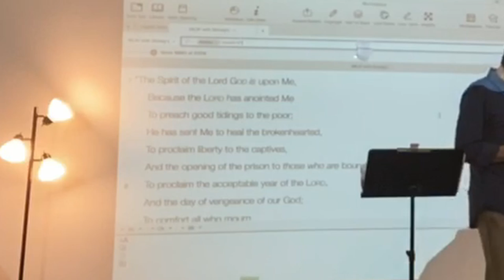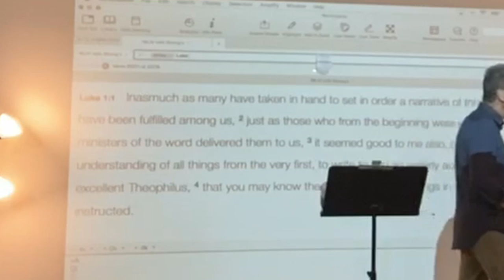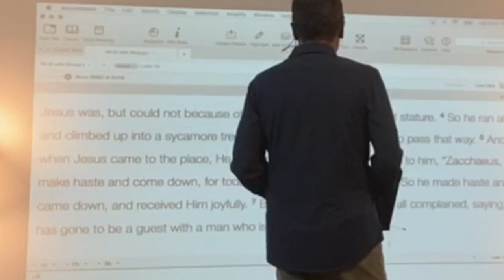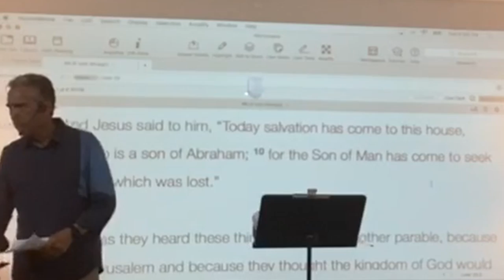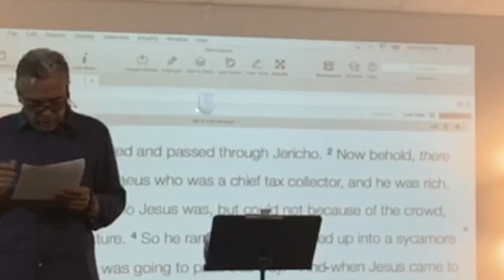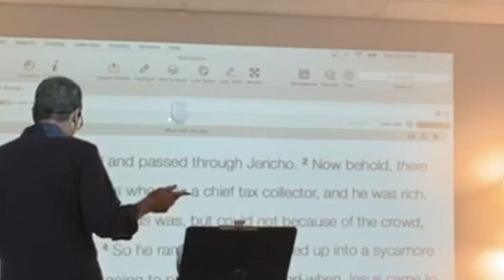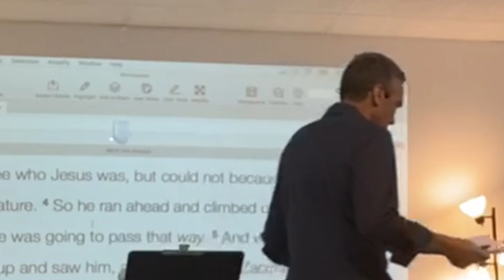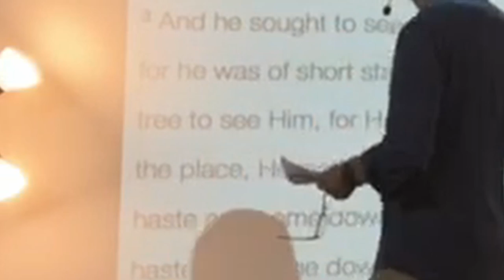His Outpouring . Zacchaeus: Inviting Jesus to Your Home . Brad Climer